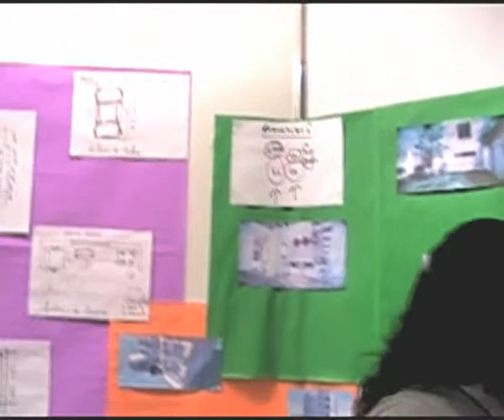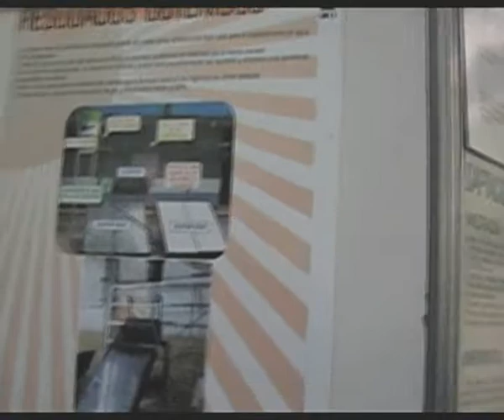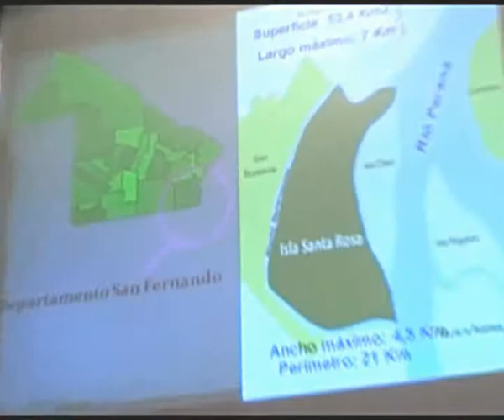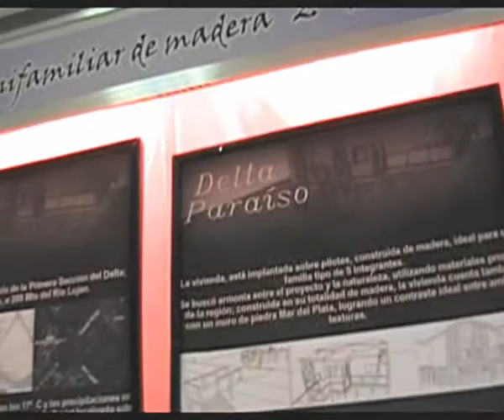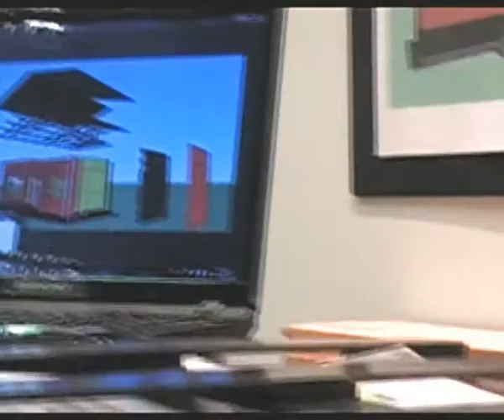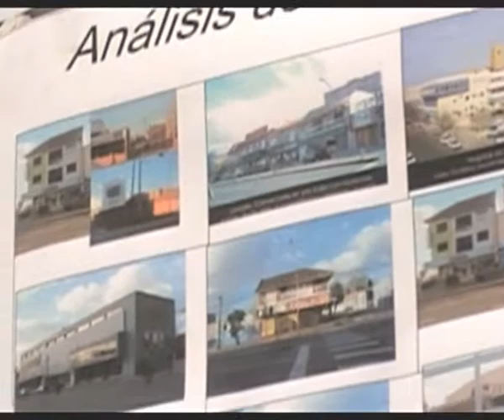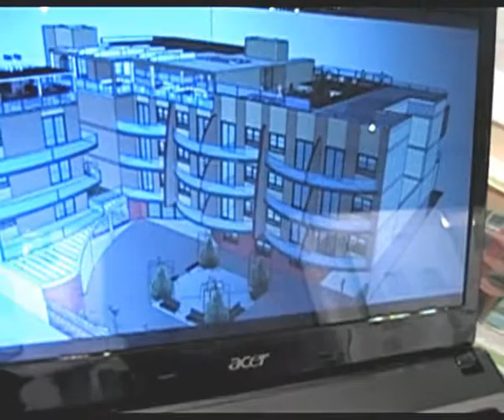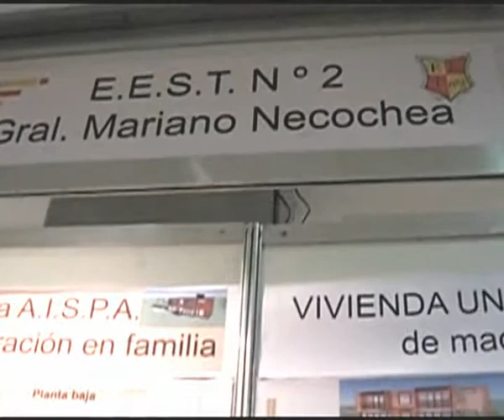ONC 2012 - La Muestra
La muestra constituye una exposición académica integradora, cuya finalidad es la de potenciar el nivel formativo de las instituciones participantes de educación técnico profesional de nivel medio. Asimismo, se consolida como un espacio de intercambio de experiencias educativas de carácter tecnológico.
Los trabajos se agrupan en dos categorías:
1) La vivienda unifamiliar con estructura de madera:
Donde se muestran trabajos con la siguiente documentación: diseño arquitectónico completo: ubicación en el terreno, plantas, vistas, fachadas, cortes, perspectivas, memoria descriptiva, etc; diseño estructural; planilla de cálculo de la estructura. Detalles.
2) La vivienda multifamiliar
Donde se muestran todos trabajos que responden a las incumbencias máximas del Maestro Mayor de Obras, conformando una documentación completa de obra.

Solo se exhiben trabajos prácticos realizados en asignaturas y/o espacios curriculares, desarrollados en el año en curso.